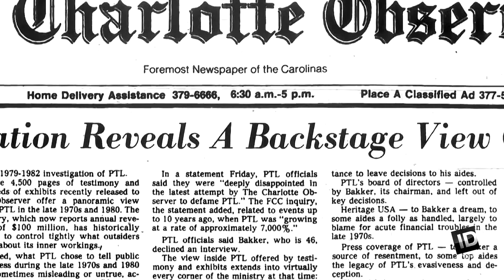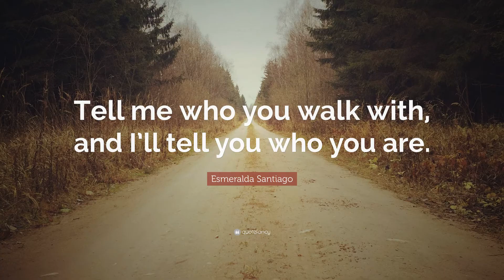Lord Jesus, Thank you Jesus! Part 3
That almighty.
We are truly blessed!